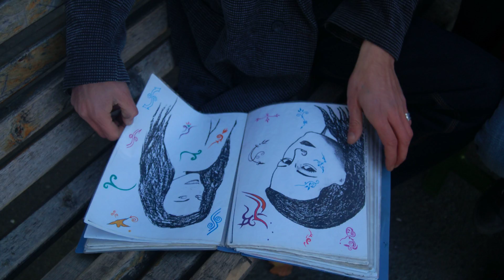1...2...3.... kato in the zoopark